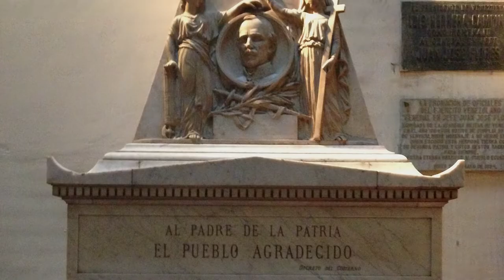BIOGRAFÍAS PBO 🗣️ 👉 Juan José Flores Aramburú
BIOGRAFÍAS PBO 🗣️
👉 Juan José Flores Aramburú

🗣️ ¿Qué biografía te gustaría ? Escríbenos en los comentarios
📻 91.9FM ¡LA RADIO CON FE!